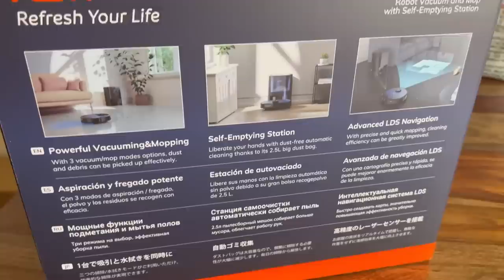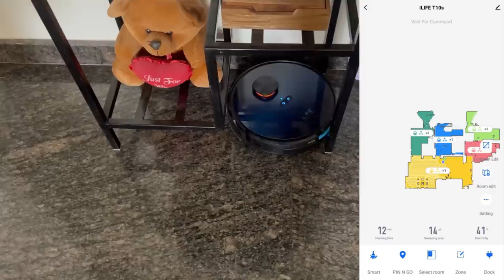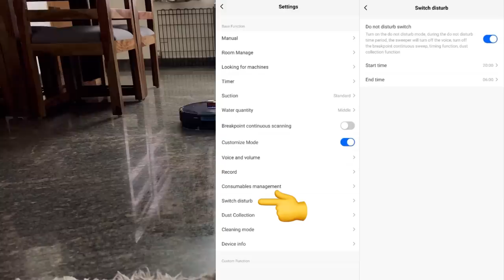ನಮ್ಮ ಮನೆ ರೋಬೋಟ್ ಎಷ್ಟು ಚನ್ನಾಗಿ ಕಸಗುಡಿಸುತ್ತ ಮನೆ ಒರೆಸುತ್ತೆ ನೋಡಿ ILIFE T10s Robotic VaccumCleaner Review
ILIFE T10s is one of the premium robotic vacuum cleaners recently launched with a lot of new and advanced features, you can get your ILIFE T10s from the link given below.

ILFE T10s ಪ್ರೀಮಿಯಂ ರೊಬೊಟಿಕ್ ವ್ಯಾಕ್ಯೂಮ್ ಕ್ಲಾನರ್‌ಗಳಲ್ಲಿ ಒಂದಾಗಿದೆ, ಇದು ಬಹಳಷ್ಟು ಹೊಸ ವೈಶಿಷ್ಟ್ಯಗಳೊಂದಿಗೆ ಇತ್ತೀಚೆಗೆ ಬಿಡುಗಡೆಯಾಗಿದೆ, ಕೆಳಗೆ ನೀಡಲಾದ ಲಿಂಕ್‌ನಿಂದ ನಿಮ್ಮ ILIFE T10s  ಗಳನ್ನು ನೀವು ಪಡೆಯಬಹುದು.

You can call on their toll-free number for exciting offers 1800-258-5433 or visit the ILIFE's official